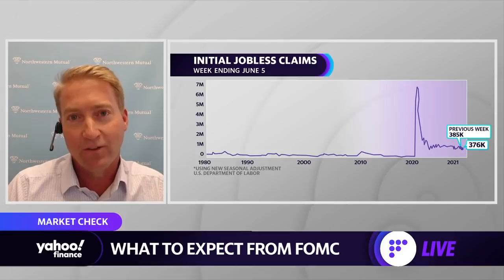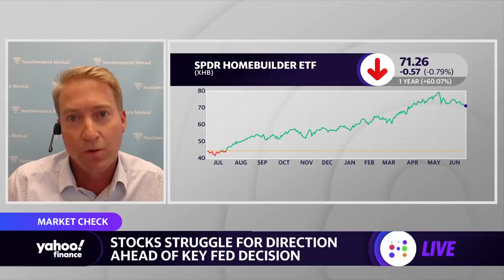The Fed needs the stock market to remain strong: Strategist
Brent Schutte, Chief Investment Strategist at Northwestern Mutual Wealth Management, joins Yahoo Finance's Kristin Myers and Alexis Christoforous to discuss the outlook for the market, expectations of the Fed, inflation concerns, and the latest on the housing market.